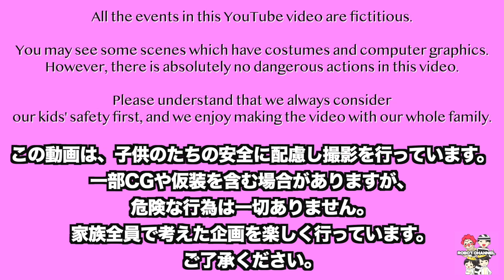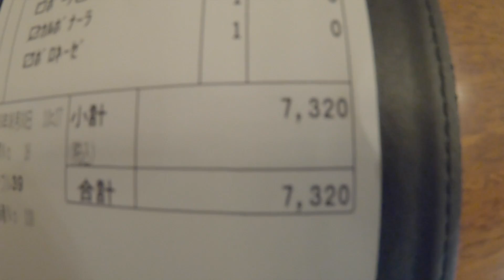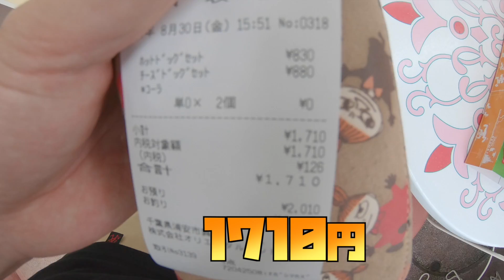ディズニーランドで1万円分食べるまで帰れません！Food in Japanese Disney land 家族Vlog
ロボットチャンネルの動画一覧はこちら 大人だけ大食いに挑戦！これは、大食いやディズニーのメニューに関心のある大人に向けた動画です。

提供元:DOVA-SYNDROME